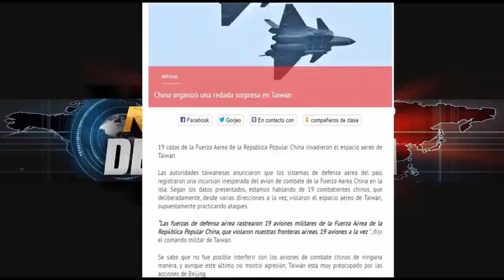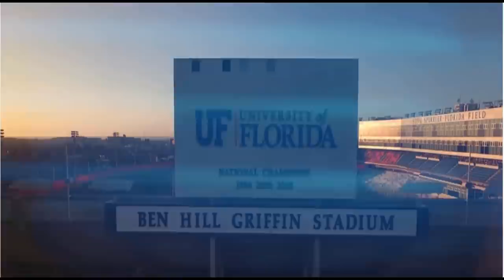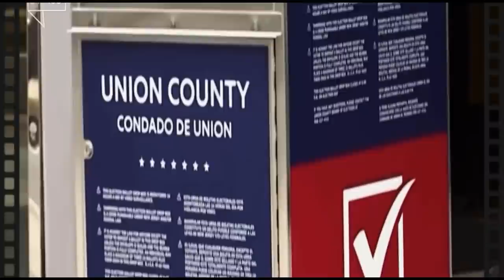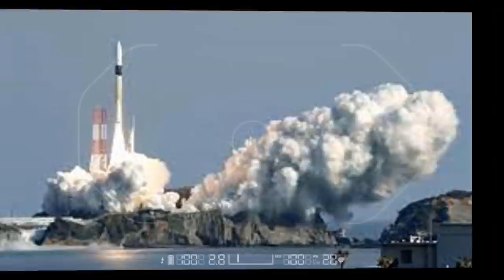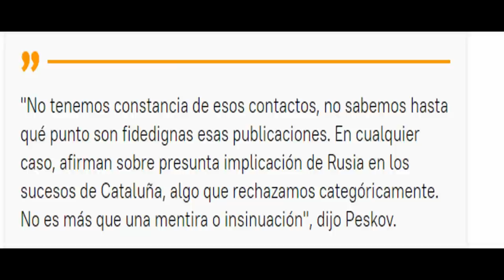CHINA PROVOCA A TAIWAN,DEMOCRATAS PERDERIAN 2022,EEUU VS BUKELE,NOTICIAS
Nayib Bukele pone a pensar a Whashintong